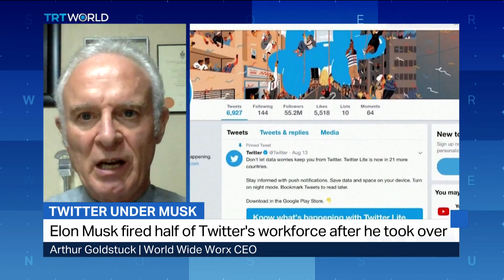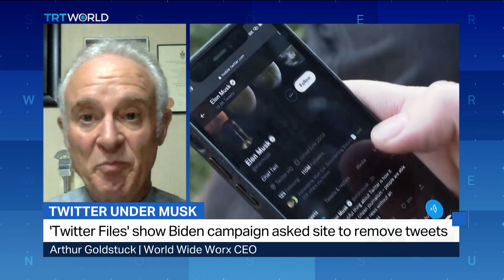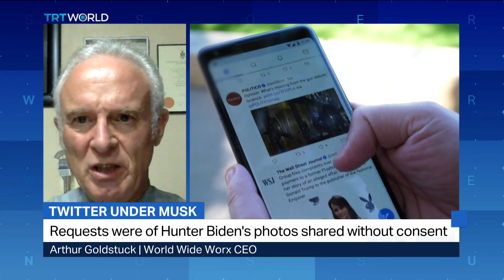What exactly are "Twitter files" and what do they contain?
Billionaire and self-declared 'free speech absolutist' Elon Musk's reign as Twitter CEO is nothing short of controversial. Last month, the company stopped taking action against accounts spreading misleading COVID-19 information. And now Musk hopes to show proof of the company's previous wrongdoings with the so-called "Twitter Files". World Wide Worx CEO Arthur Goldstuck explains.